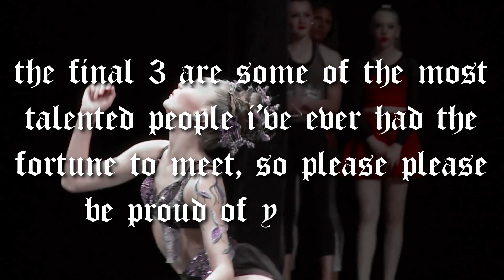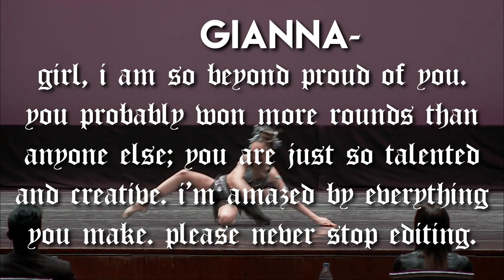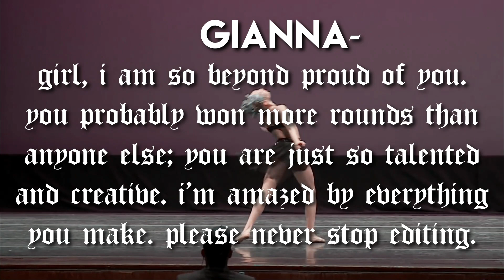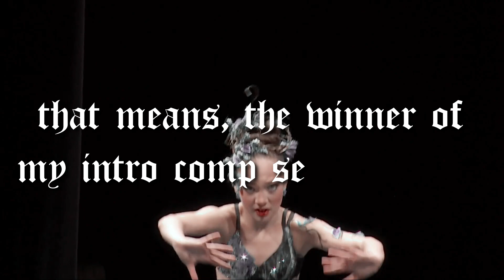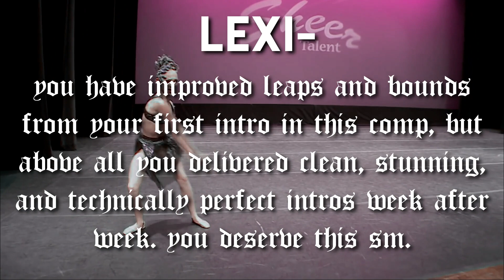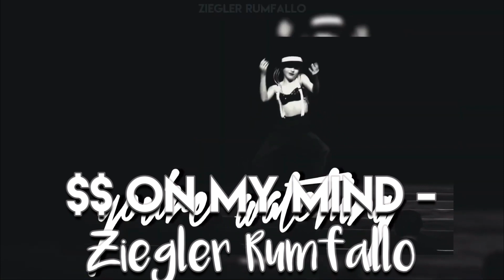SSA's Intro Comp - Final Results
No spoilers here...
★ Hi Guys, it’s Gracie (aka Say Something ALDC!) ★

★ Here I Post:
Intros
Comps
Rankings
Edits
Roleplays
And more! ★

I own none of these things. Enjoy the video ★